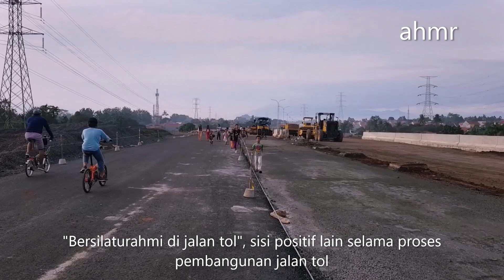Lintasan Utama SIMPANG SUSUN KRUKUT Sudah DIASPAL (Update TOL DESARI 9 Feb 20)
Liputan progres To  Desari kali ini melaporkan tentang pengaspalan lintasan Utara Selatan Simpang Susun Krukut. Selamat menyaksikan, semoga bermanfaat.